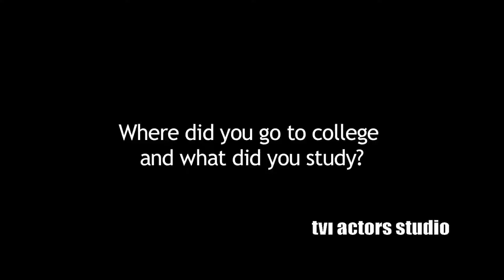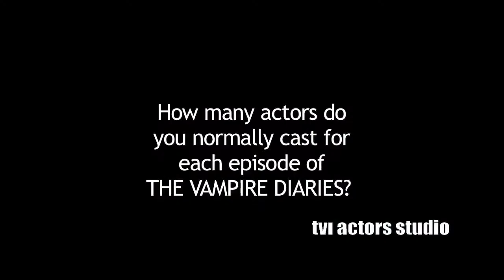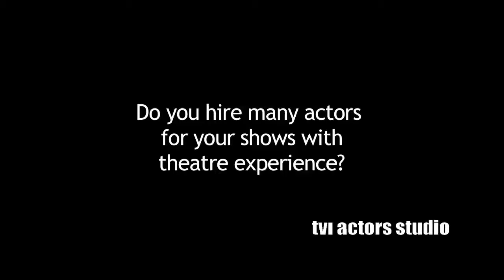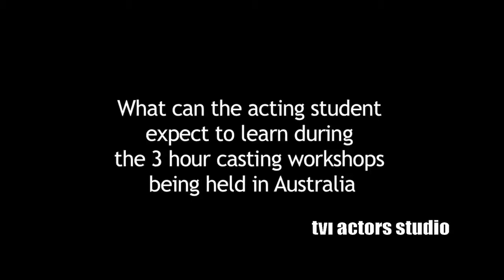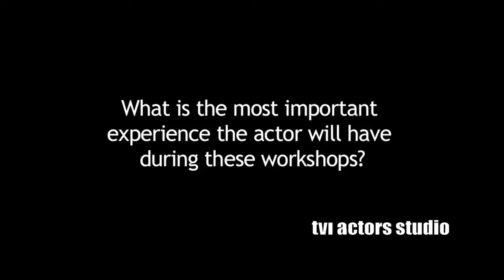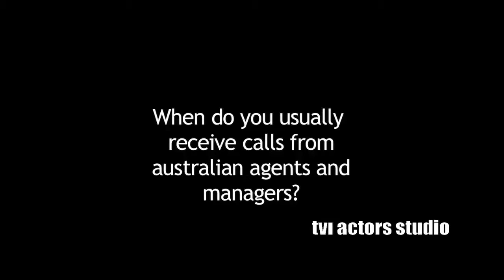Acting Tips with "The Vampire Diaries" Casting Director Greg Orson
Greg Orson hails from Scottsdale Arizona where he both studied and later taught Theater at Arizona State. Since moving to LA in the late 80’s, he has cast such things as the Bold and the Beautiful, Who’s the Boss, Reba, Married...with Children and JAG, just to name a few.

He has been the Head Executive at GO Casting for over 10 years and previously cast Dawson’s Creek, and most recently, the new CW hit, The Vampire Diaries and The Followings.

He teaches an acting class at TVI Actors Studio in Los Angeles.